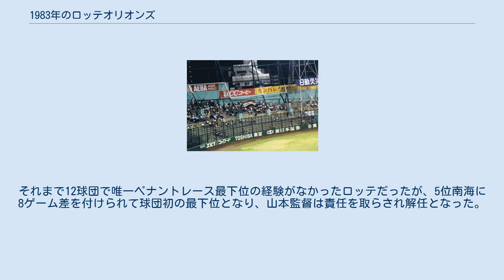1983年のロッテオリオンズ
1983年のロッテオリオンズ（1983ねんのロッテオリオンズ）では、1983年シーズンについてのロッテオリオンズの動向をまとめる。
 この年のロッテオリオンズは、山本一義監督の2年目のシーズンである。
 山本監督の1年目を年間5位（同年までは前後期制で、前期6位・後期4位）で終え、2年目に向けて巻き返しを図るロッテだったが、オフに主力打者の1人であるレオン・リーをトレードで大洋に放出、また右肘を故障して前年後半より戦線離脱中の村田兆治が球団への不満から阪神への移籍を志願し（結局残留）、さらに契約交渉で決裂し突然解雇を言い渡された高橋博士がパ・リーグに提訴し、一転復帰となるも開幕前に引退に追い込まれるなど、オフから不穏な状況が続いていた。
チームは前年三冠王の落合博満を中心に打線が好調で、開幕から5月上旬までは西武と首位争いをしていたが、5月中旬から6連敗→1つ勝ったあと8連敗→また1つ勝ったあと6連敗、であっという間に最下位に転落。
その後も6月下旬に7連敗、7月中旬に7連敗、さらに8月下旬に9連敗と大型連敗を繰り返して最下位が定位置となり山本監督の進退問題が浮上。
打線は落合が3年連続で首位打者となり、レロン・リーと水上善雄も3割をマークしたがチーム打率はリーグ5位、一方村田不在の投手陣は深沢恵雄と水谷則博が2ケタ勝利を挙げたもののチーム防御率は5点台で12球団最下位だった。
それまで12球団で唯一ペナントレース最下位の経験がなかったロッテだったが、5位南海に8ゲーム差を付けられて球団初の最下位となり、山本監督は責任を取らされ解任となった。